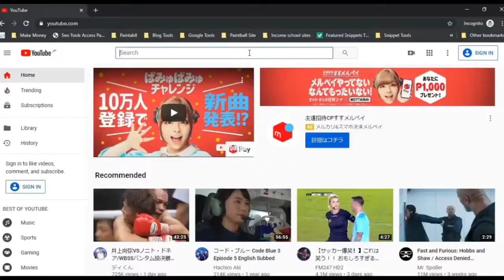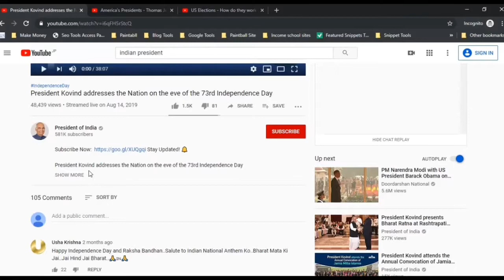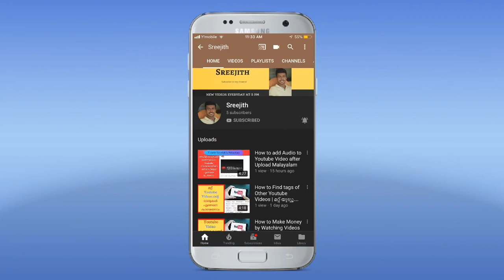How to Make Money Online Fast Tamil - From Youtube using this easy trick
Are you looking for some ways to make money online? This video on " How to Earn Money Online in Tamil From Youtube using this easy trick